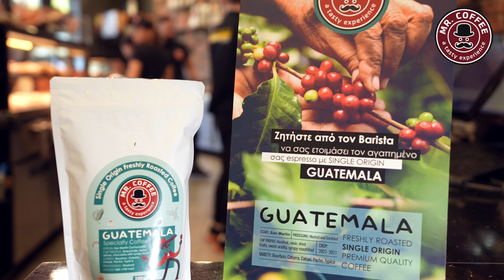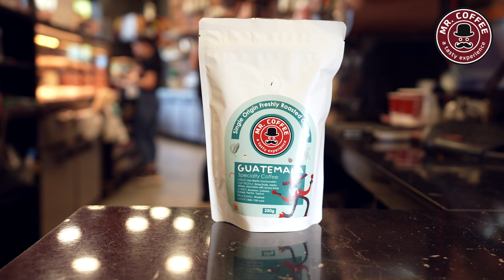Mr Coffee Cuatemala Premium Coffee